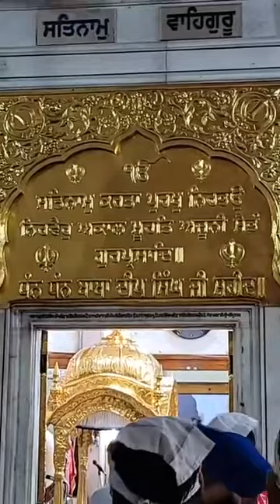DHAN DHAN BABA DEEP SINGH JI SHAHEEDHUKMNAMA G: SHAHEED GANJ SAHIB, SRI AMRITSAR (29-08-2022)